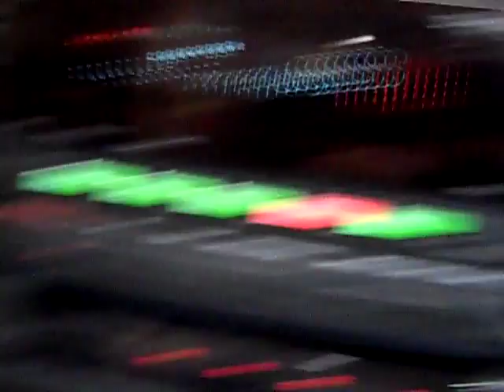dayton audio micro subwoofer excursion